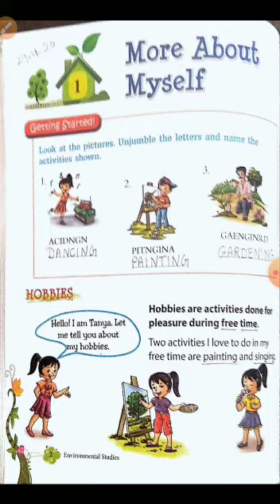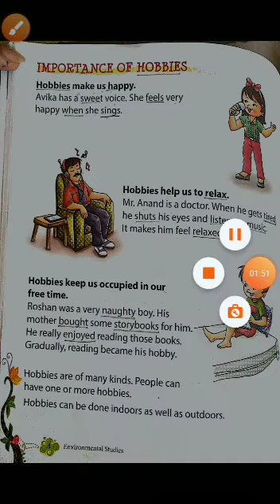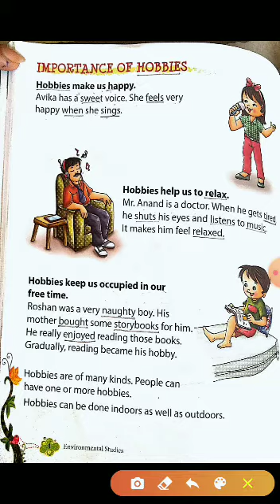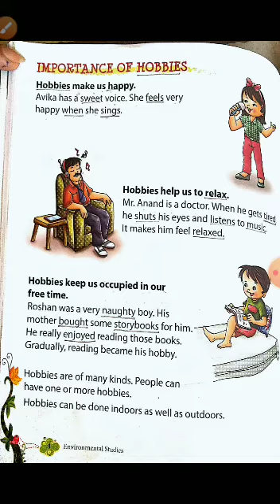Ch 1 part 2 EVS(2)